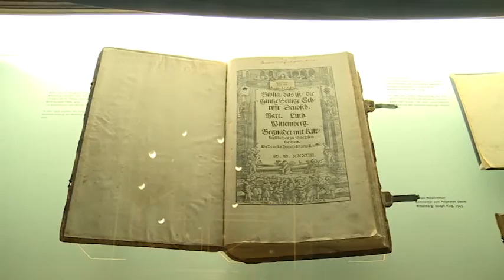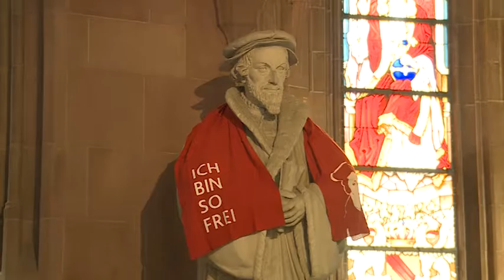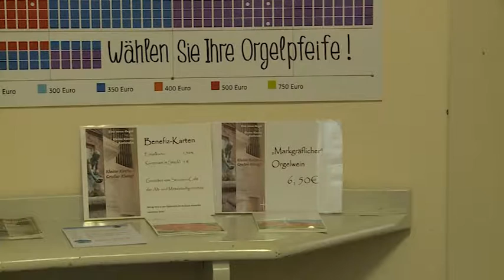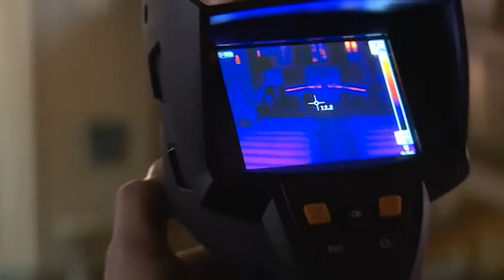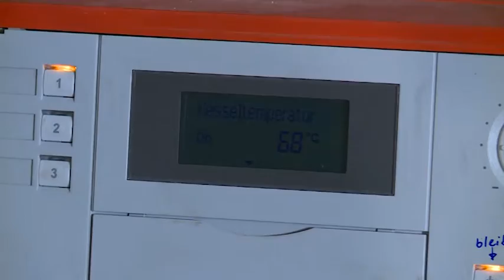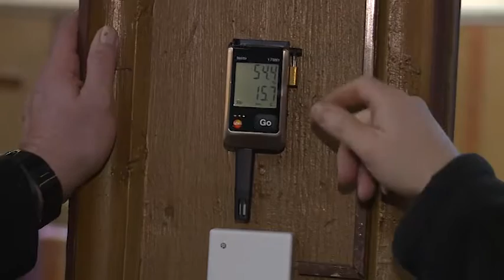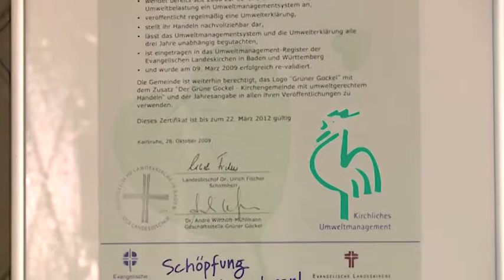DER HIMMEL ÜBER BADEN (SENDUNG VOM 29.10.2016)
Kirche vor Ort: Luther und Melanchthon "Hand in Hand" zum Reformationsjubiläum 2017
News
Grüner Gockel: Heizen in Seckenheim

Produktion: ERB Medien GmbH